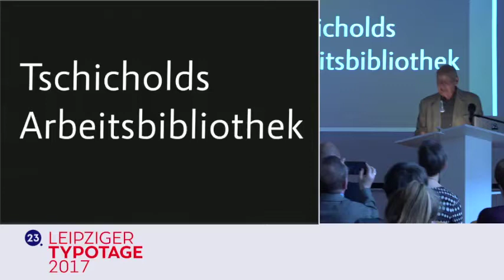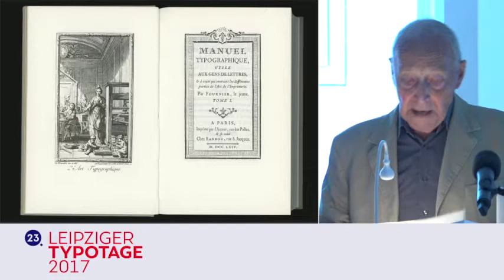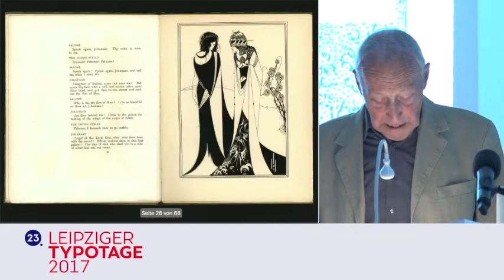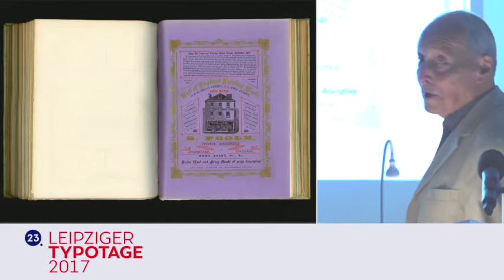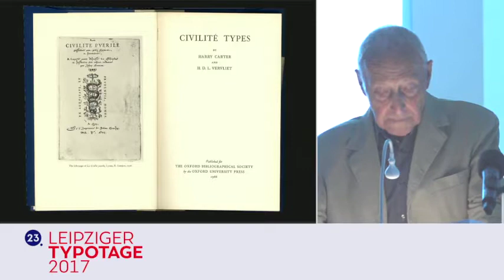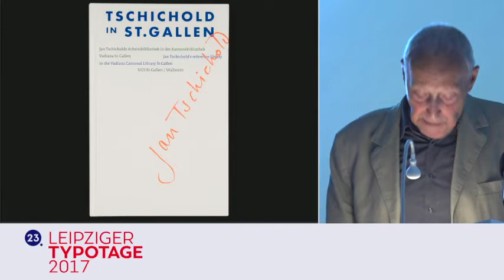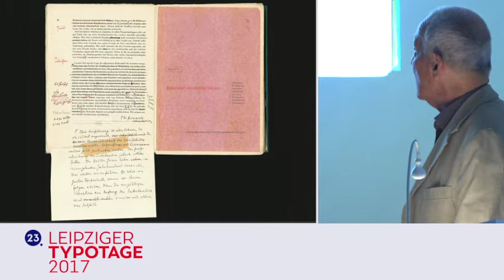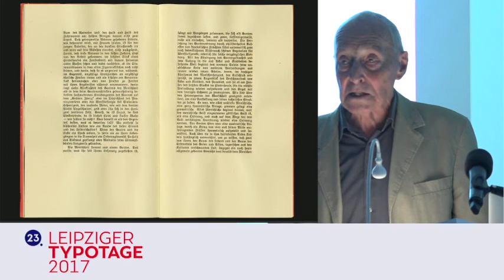Leipziger Typotage 2017 • Vortrag Jost Hochuli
Am 13. Mai 2017 fanden die 23. Leipziger Typotage zum Thema »Schrift und Erkenntnis« statt. Am Vorabend sprach Jost Hochuli (St. Gallen, CH) über »Tschichold in St. Gallen« anlässlich der Eröffnung der gleichnamigen Ausstellung im Museum für Druckkunst Leipzig (Laufzeit 5.3. – 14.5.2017).